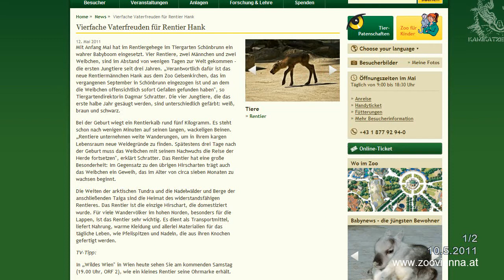Cute Reindeer calves 1/2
3 reindeer calves were born
#1 m weiß ~ 4.5.2011
#2 w weiß 7.5.2011
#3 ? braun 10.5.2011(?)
obiges ergibt sich aus einem gespräch zwischen einer Pflegerin und einer Besucherin das ich mitbekommen habe.wobei ich mir mit den geburtstagen nicht so sicher bin.
außerdem ist das weiberl größer als das manderl, obwohl Er älter ist =) (zumindest heute noch)
und danach wurde noch ein viertes Schwarzes geboren =) (vermutl. am 11.5(?))
die sind einfach Süß
Hank der neue war also ziemlich fleißig und die Kühe kümmern sich schön um die Kälber